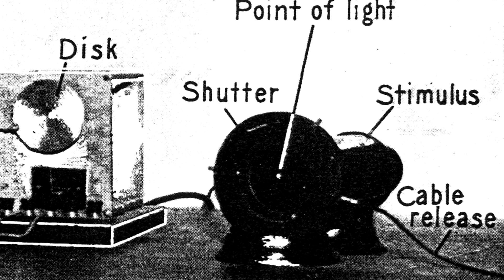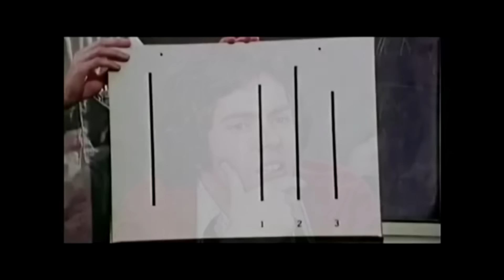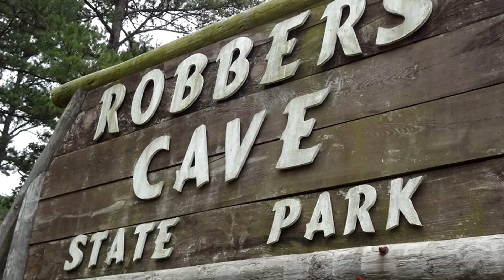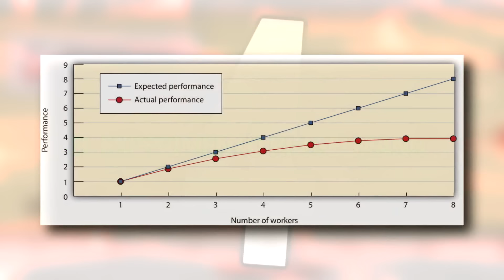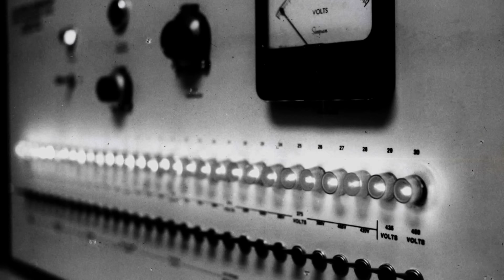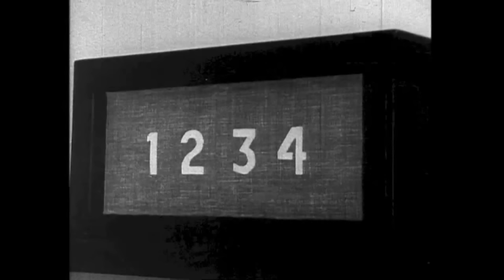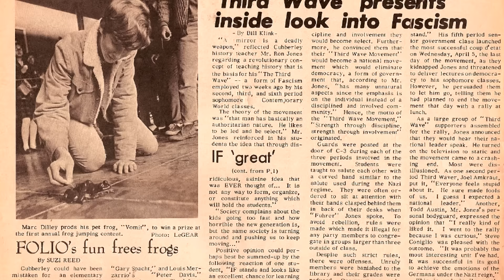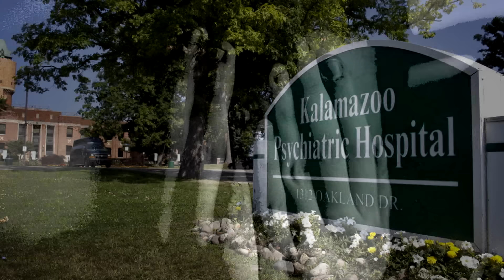6 EXPERIMENTOS psicológicos que demostraron cosas INCREÍBLES!!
¡Nuevo vídeo! Experimento social y curiosidades sobre la psicología. Listas y Top 10 de Triline